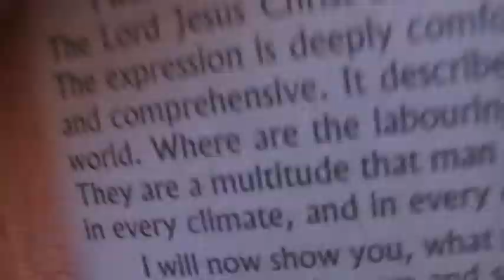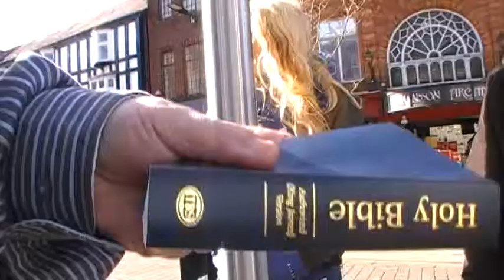Jason Burns street preaching compilation p2